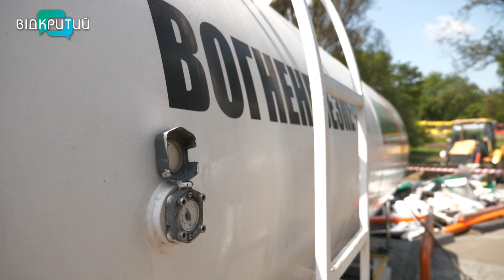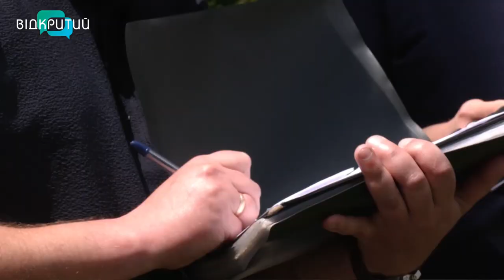🔴Новини OPEN NEWS від 26 травня 2023 року 20.15